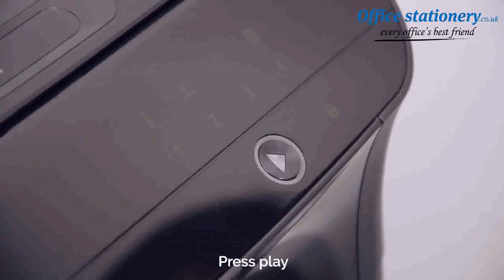Fellowes Powershred 8CD Cross Cut Now Available at OfficeStationery.co.uk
The Fellowes Powershred® 8Cd is a CD capable, cross-cut paper shredder that has been designed with user safety in mind. Ideal for individual users and occasional use in your home; it comes with the Fellowes Safety Lock feature to manually disable the shredder to prevent any accidental activation, giving you that extra peace of mind if you have young children around. As a cross–cut, security (DIN) level P-4 shredder you get a higher level of security and protection against information and identity theft, so you can be confident that documents such as household bills are being disposed of securely.It can shred up to 8 sheets of paper per pass into 4x35mm particles and it can shred continuously for up to 3 minutes before it needs to cool down. This handy shredder has a compact, neat design that won’t take up much space and comes with a 14 litre bin with a lift-off head for easier bin emptying. It can shred CDs staples, paperclips and credit cards. Comes with a 2 year full service warranty and 3 year cutter warranty.For Prices & More Info our